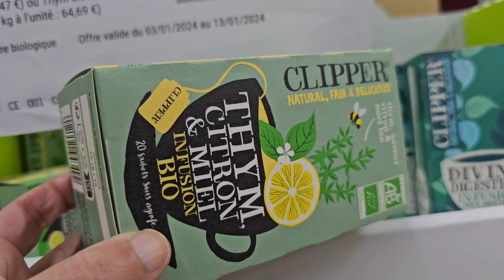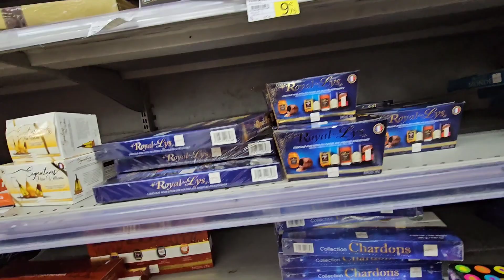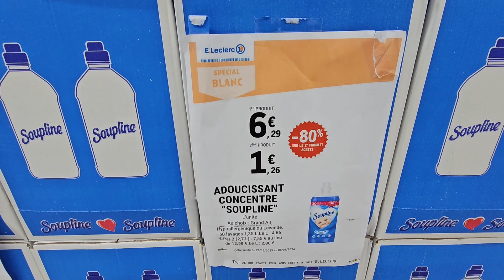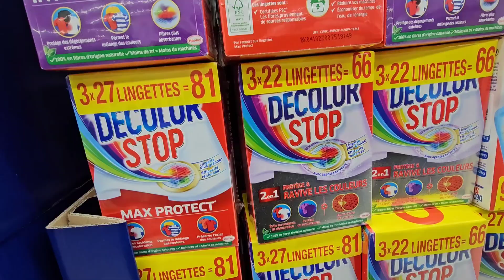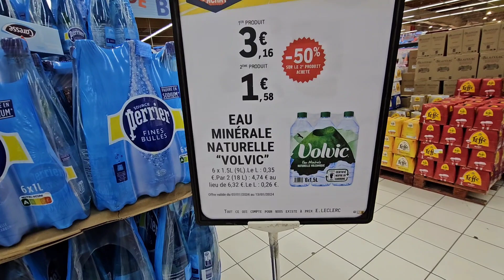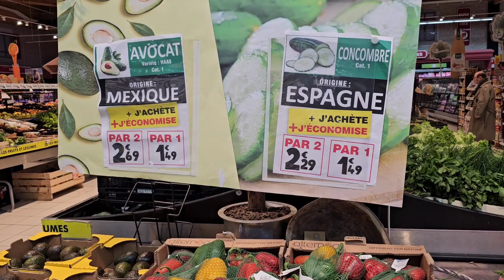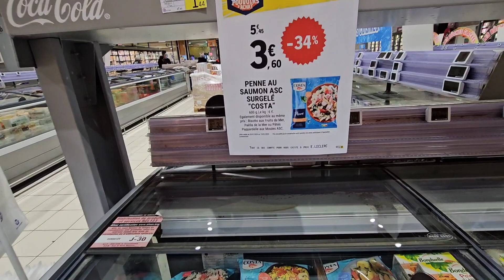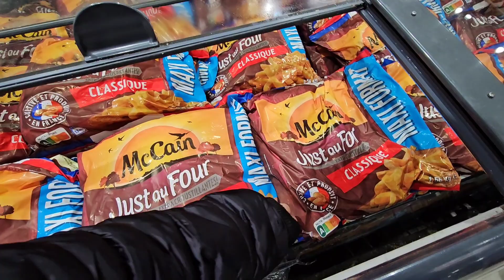LECLERC PROMOTIONS 3 JANVIER 23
E.LECLERC